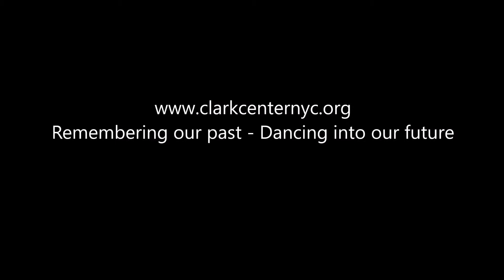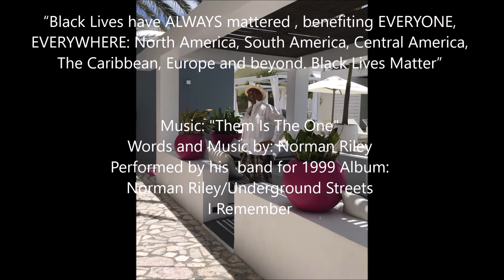"The Preparation"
The artwork, by Samuel Sherrod, is a copy and updated of the original done in the 70's and is a work in progress depicting the world map in triptych, this is the center panel and includes: (clockwise) European conquest, the mineral wealth of Afrika. The Atlantic Ocean, The Southern Americas. Central America and The Caribbean, North America and The Sun representing nature/the infinite consciousness.

Dedication: To the ones who endured the long (500+ year) Night of Colonization in the age of conquest. For the sacrifice, struggle, triumph and ultimate healing of our ancestors; also to those who claimed to have brought light and civilization,  also  brought (physical) death, (spiritual) darkness, (mental) ignorance and delusion to the earth, it's people and environment for a moment in the vast timelessness of the universe.
(To the indigenous and ancient ones)
Rest in peace and dignity upon your return to the infinite consciousness.

Myrena Sint Jago, performer and writer, is a die-hard fan of the Clark Center for the Performing Arts, has used her passion for dance (although now with senior bones, aches and pains, smile) and spoken word for her collaboration with artist Samuel Sherrod. Myrena also used part of her Caribbean experience in relationship to the artwork. Her experience where Black Lives Have Always Mattered: hands, bare feet, backs, sweat, tears and blood; as they have everywhere else, from the beginning of time onwards...